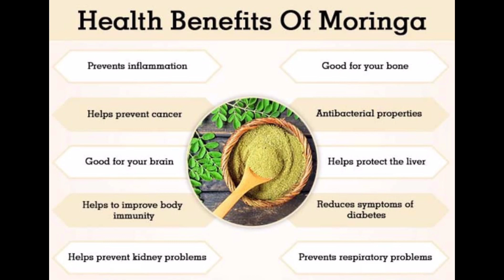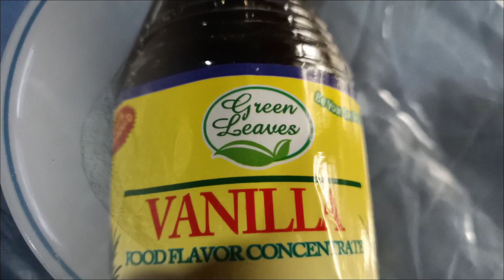HOW TO MAKE HOMEMADE PUTO MALUNGGAY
Video Title: HOMEMADE PUTO MALUNGGAY | Nanangtine

You can never go wrong eating a healthy snack.

Puto Malunggay recipe by Dimpz sweets and Delicacies! From fresh malunggay to puto malunggay. Sobrang dami ko talagang natutunan sobrang thank you for inspiring me na matuto na magluto. And sa pamamagitan nito mas makakapag Bigay kapa Ng inspiration sa mga mommies na at magiging mommies. Try nyo din mga mommies, ate at kuya dyan perfect to pang almusal and Meryenda. Eat healthy!

PS. Thank you Malunggay tree! Thank you mother Earth! Thank you Mother nature! Thank you Lord!

This is our only social media accounts:

💙Facebook page: Christine Mae Pacis Diaz,
 Tatang and Nanang pets and garden